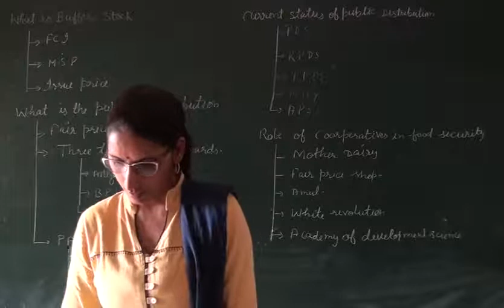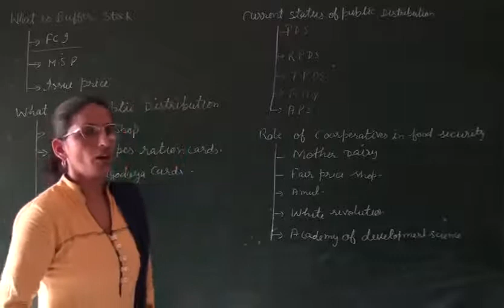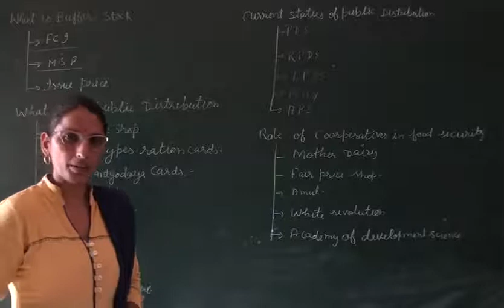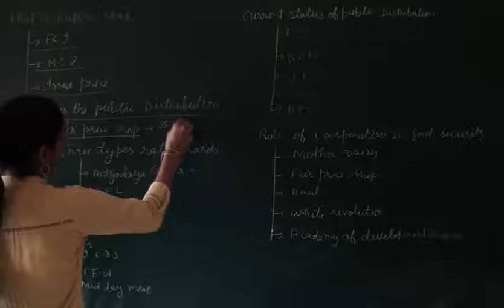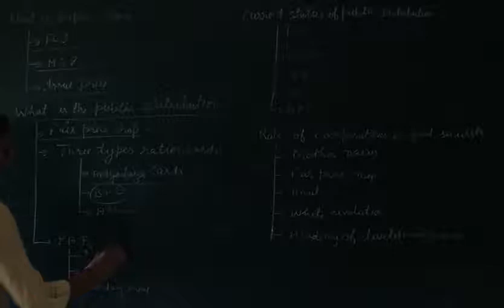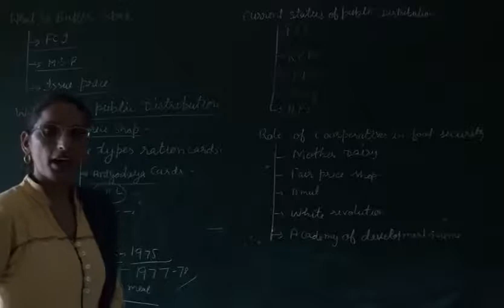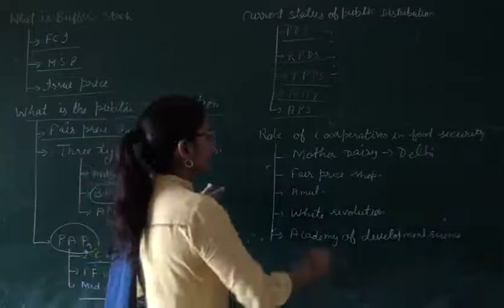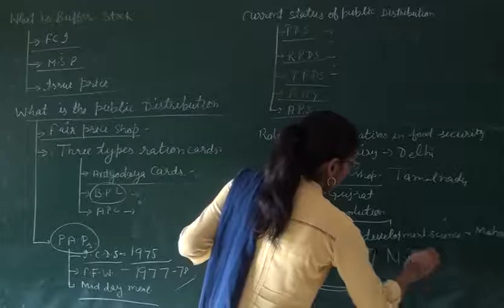Food Security in India Class 9th Economics (Social Science) (Part 02)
Online Classes Food Security in India Class 9th Economics (Social Science) (Part 02) from Devyani International school Bewal